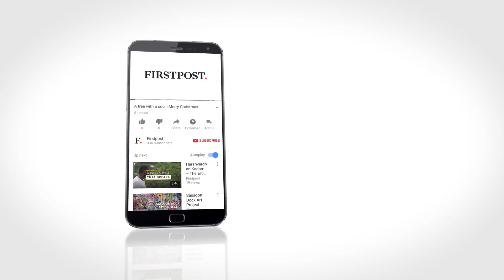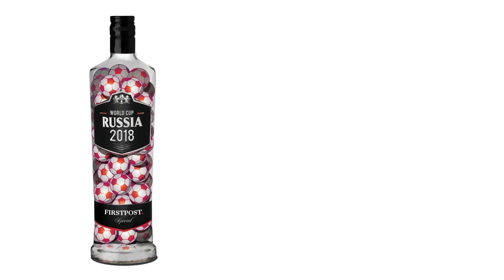First Day First Showsha: Sanju - Movie Review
Sanju movie review: Is it a ‘paisa vasool’ film? Does Ranbir Kapoor do justice to Sanjay Dutt? Watch the 10-question review of Rajkumar Hirani’s latest film to find out. ​